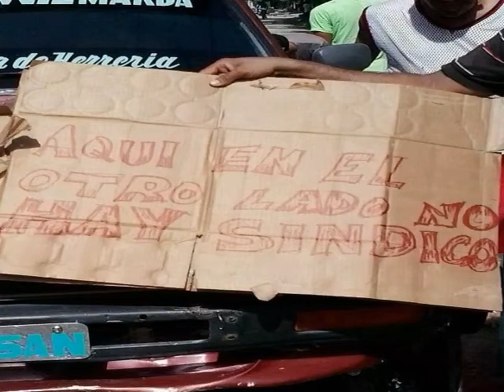protesta en villa jaragua por el agua la luz calles y aceras etc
Unete al grupo Jaraguense mas grande de la red de Facebook